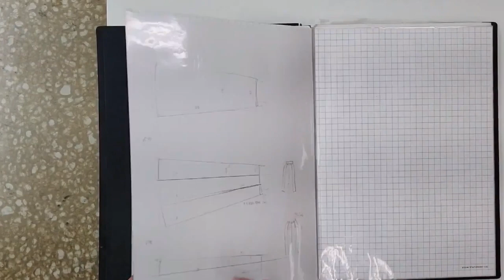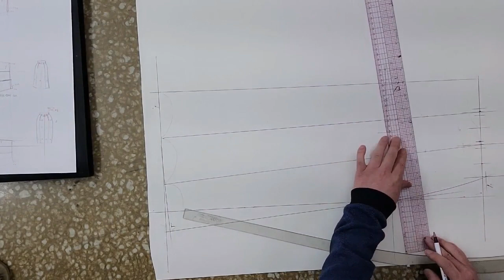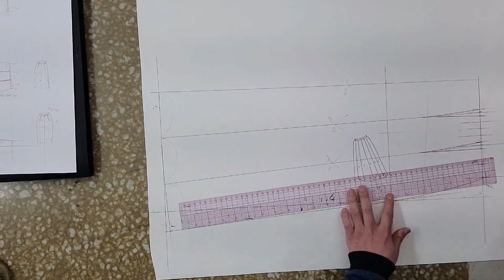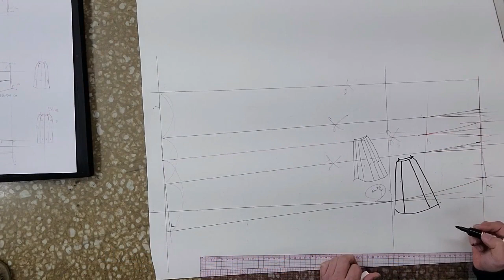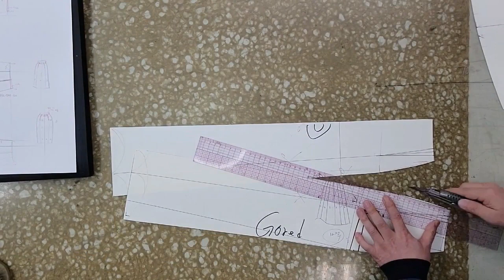tutorial Skirts-05 📐Gored skirt Pattern tutorial.스커트패턴그리기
고어드 절개라인을 찾다.
6쪽Gored ,12쪽Gored.